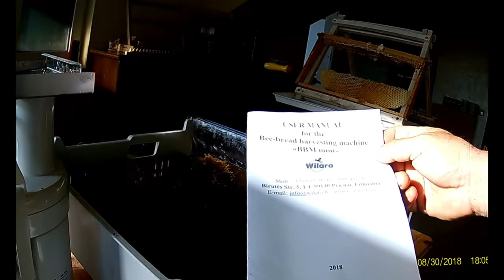Păstura de albine recultare cu Separator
Separator de pastura - utilizare, primele concluzii